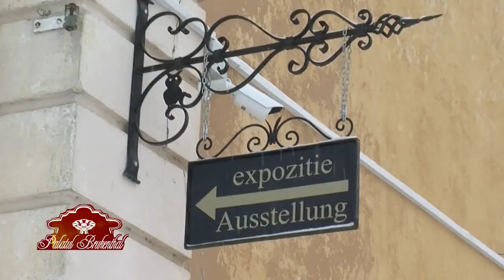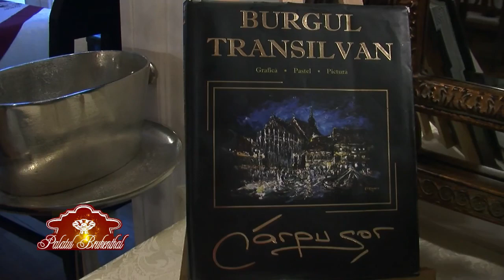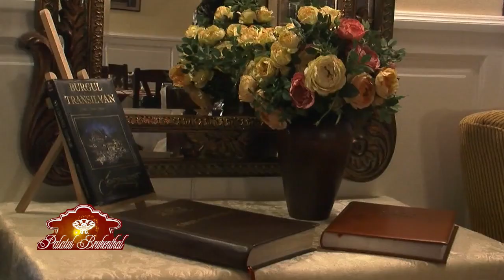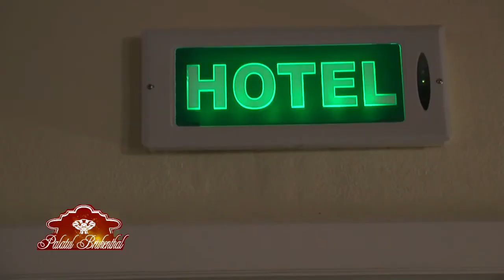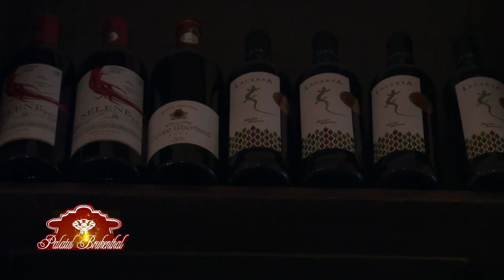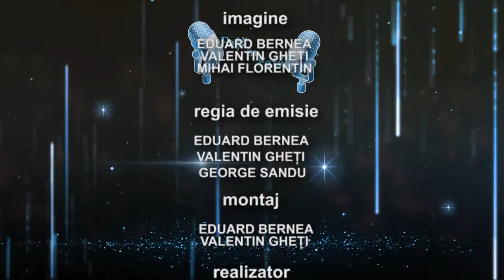”Palatul Brukenthal Avrig”, gazdă Lidia Bădilă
În vizită la Palatul Brukenthal Avrig